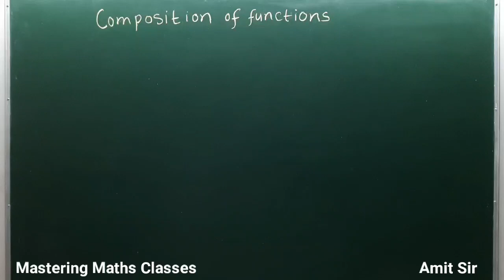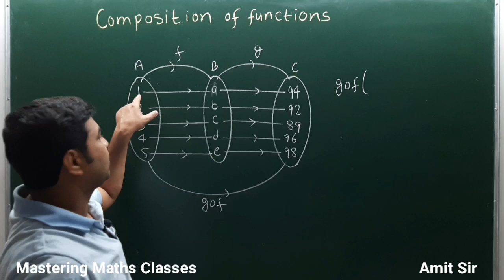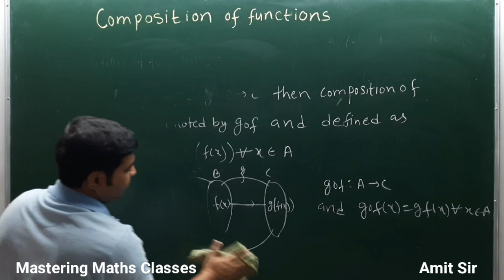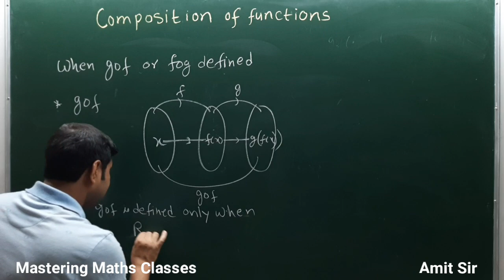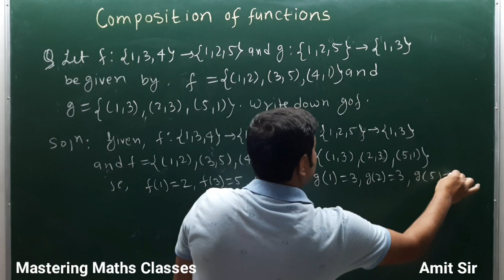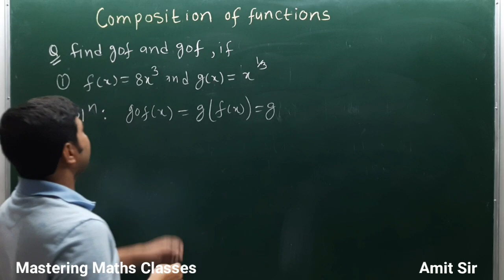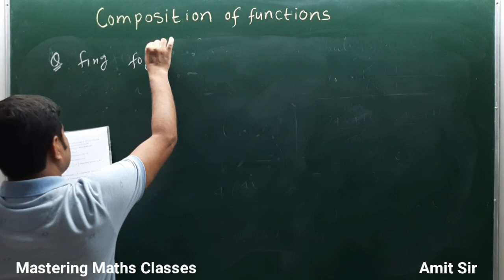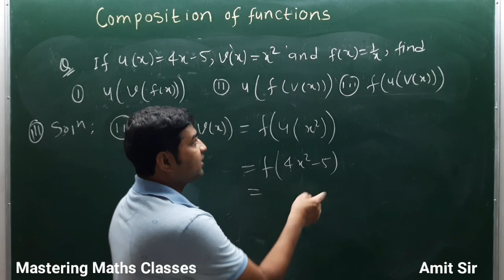Relations and Functions Class 12th | Class 12 Chapter 1 | Lecture - 7 |Composition of functions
Topic - Relation
Relations and Functions Class 12 | cbse class 12 maths | Relation and function By Amit Sir. Relation and function class 12 maths by Mastering Maths Classes. Relation function class 12 by Amit sir. This session class 12 relations and functions video increases your marks in CBSE Class 12 Board Exam. Class 12th Boards 2021 Full Preparation
Let's crack cbse class 12 maths in class 12 board exams with this “class 12 maths relation and function” by Amit Sir. In this session of class 12 maths learn the complete details about “class 12 relation and function” which is the most important one to know before appearing for the upcoming CBSE Class 12 maths Board Exam 2020. In today’s Session, Master Teacher Amit Sir  takes you through relation and function class 12 ncert, as it is one of the most important and scoring sessions for the class 12 maths boards exam 2020. Amit sir enlightens you with the “relation and function class 12 important questions, relations and functions class 12 important questions with solutions, important questions of relation and function class 12” and giving tips on how to solve relations and functions problems easily with in-depth explanations. This session will mainly be around the “class 12 math relation and function” with proper Explanation. In today's class, Amit sir will talk about “12th maths relation and function  and share some preparation tips on how to get good marks in 12th maths board exams. Our goal in this session is to introduce important concepts basics and questions on relations and functions that may help students to get good marks in the cbse class 12 board exam. In this session, Amit Sir will discuss 'class 12 math relation and function', which will be helpful for you to crack maths class 12 boards 2020.

1. Relation and function class 12
2. Relation and function class 12 maths
3. Relation and function class 12 in hindi
4. Class 12 relations and functions
5. Class 12 maths relation and function
6. Relation and function class 12 ncert
7. Function and relation class 12
8. Relations and functions maths class 12
 9. Relation and function class 12 important questions
10. Maths class 12 relations and functions
11. 12th maths relation and function
12. Important questions of relation and function class 12
13. Relation and function important question
14. Class 12 relations and functions important questions
15. Relations and functions class 12 basics